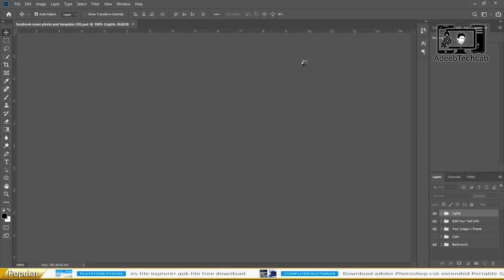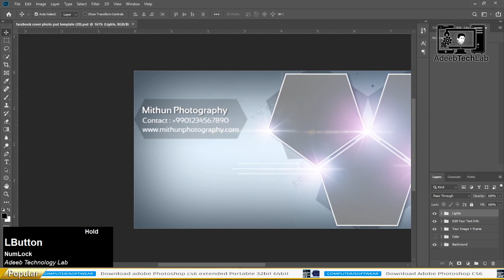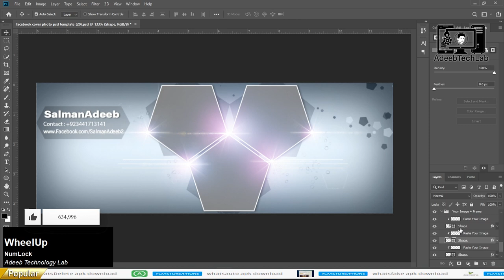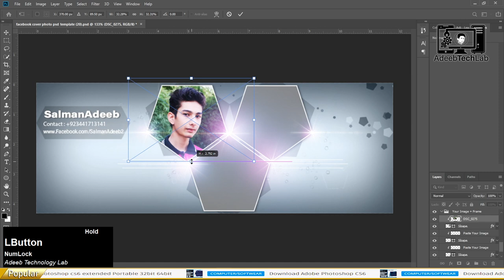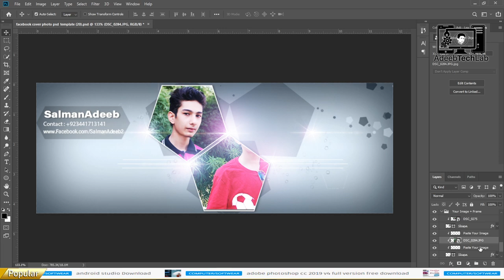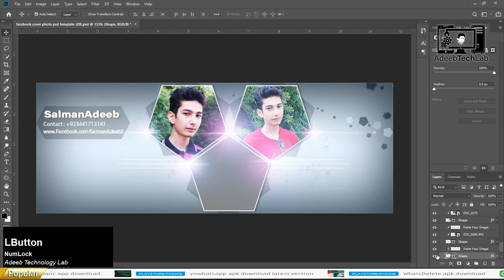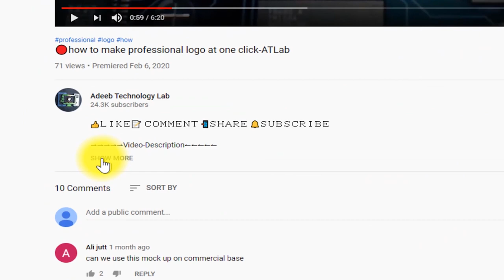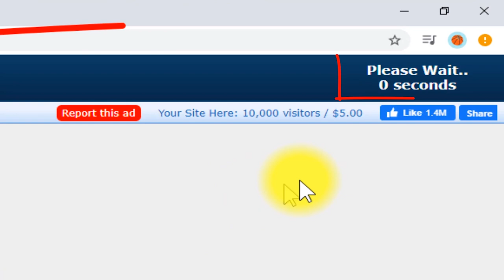How To Make Facebook Cover Photo in Photoshop | PhotoshopTutorial | PSD File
⇀⇀⇀⇀⇀Video-Description↼↼↼↼↼

⇘⇘⇘⇘⇘⇘⇘⇘⇘_/LINKS\_⇙⇙⇙⇙⇙⇙⇙⇙

                 Watching Videos